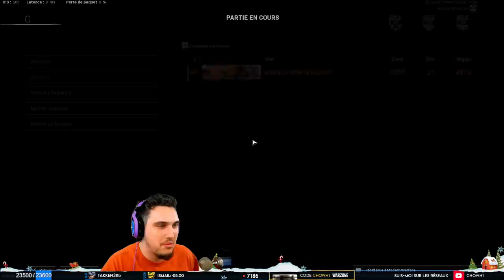COMMENT GAGNER 100% DES GOULAGS 💯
Dans cette partie, je vais au goulag plusieurs fois (mode spécial noël), avec ma technique je gagne tout simplement 100% des goulags !